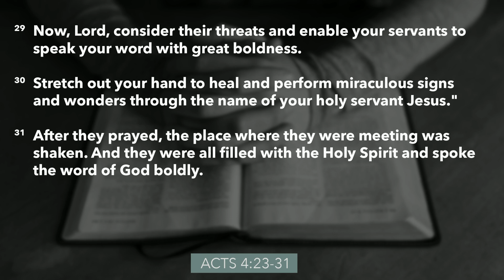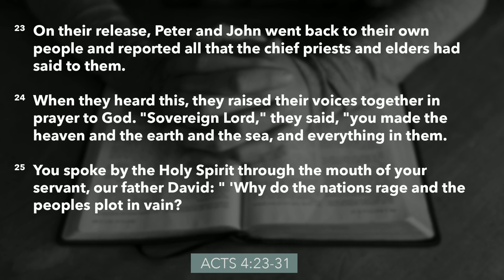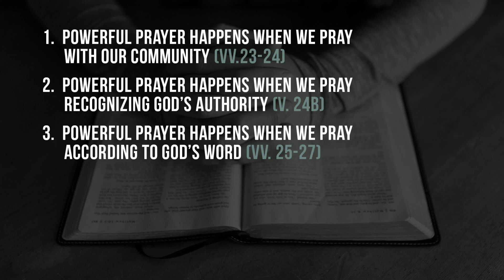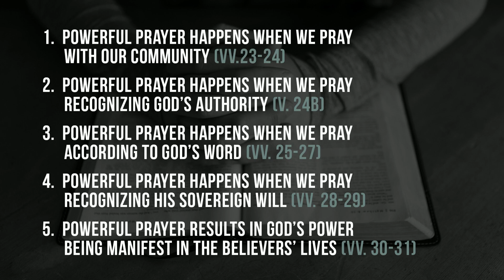A Picture of Powerful Prayer - FULL SERMON - Jeff Falkowski